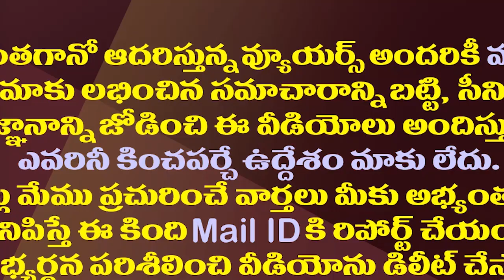సజ్జల సైలెంట్ గా ఉండి చేస్తున్న పనేమిటో తెలుసా?| Sajjala Was Busy Preparing The List Of Ministers